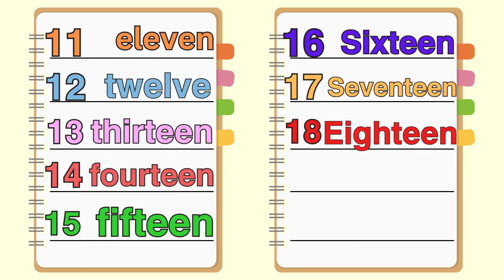Number Names 11 to 20 | Number Spelling | Skilled Sprout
Skilled Sprout's learning video are designed to engage kids in fun learning and development. It is a collection of Educational videos for Toddler, kinder garden and primary school children.

Our learning video focuses on young children and ESL students across the global. It also helps Parents and Teachers to teach their kids in a simple and Interactive way. Fun and animated videos helps children to learn and understand easily.

Audio and Video Copyright @skilledsprout